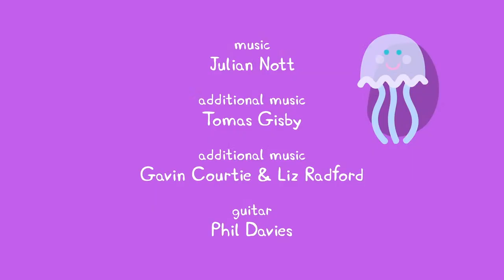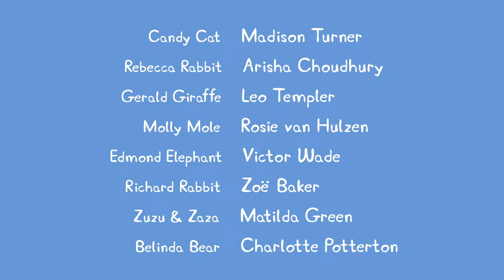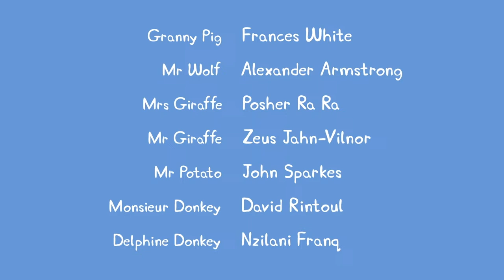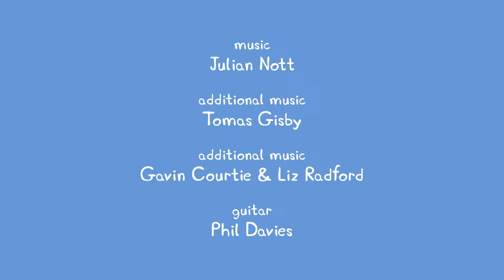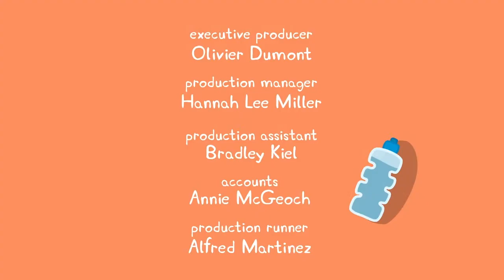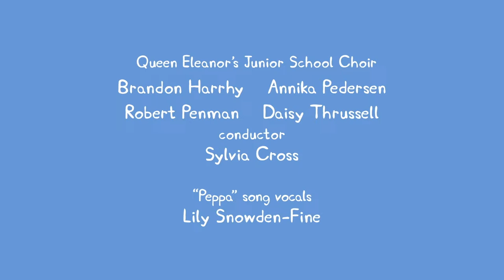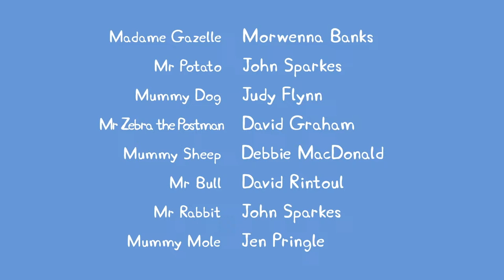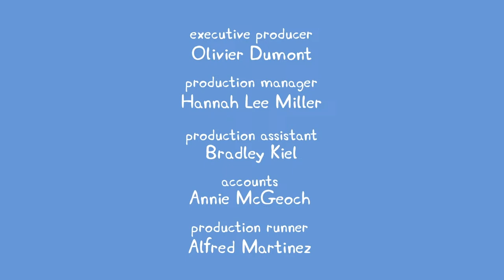🔴 PEPPA PIG LIVESTREAM 🐷 FULL EPISODES ALL SEASONS 🐽 PLAYTIME WITH PEPPA